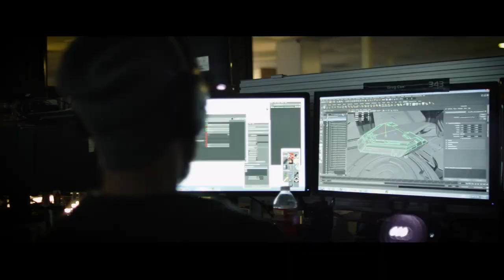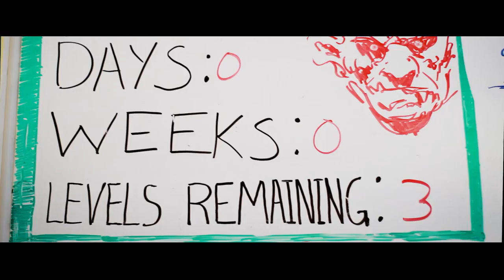Halo 5: Guardians — тизер документального фильма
Тизер документалки о разработке Halo 5: Guardians, которая уже доступна пользователям приложения Halo Channel

Halo 5: Guardians
Жанр: Экшен
Платформы: Xbox One
Издатель / Разработчик: Microsoft / 343 Industries
Дата выхода: 27 октября 2015